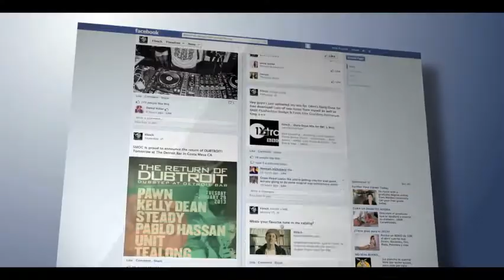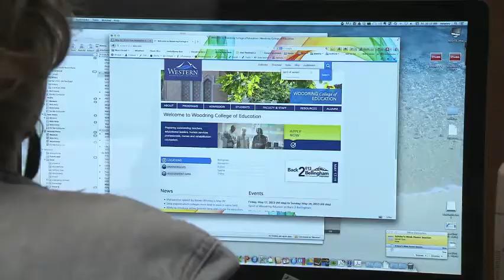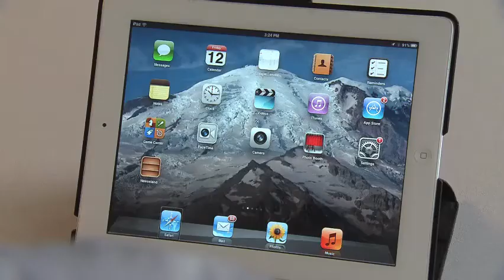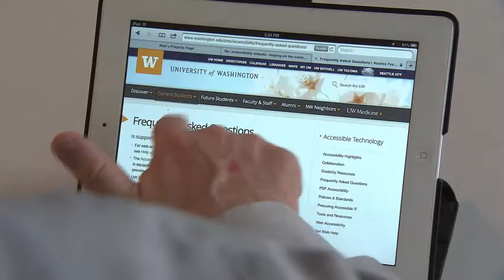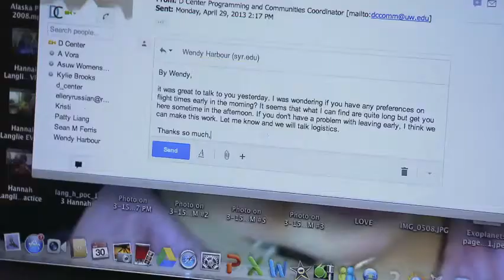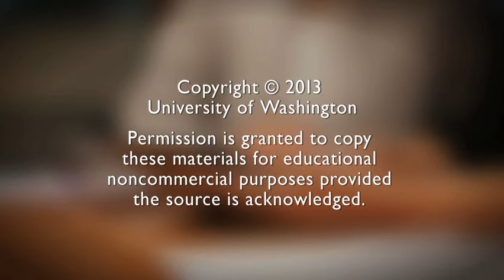IT Accessibility: What Web Developers Have to Say (Audio Described)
Web designers and developers discuss strategies for creating websites that are accessible to all users. Also available without audio description